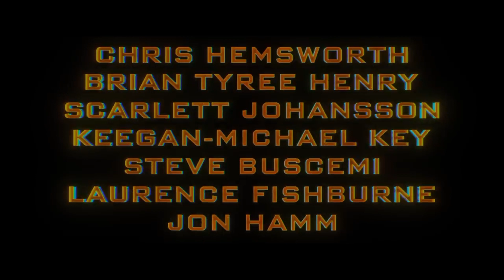трансформеры один трейлер 2024